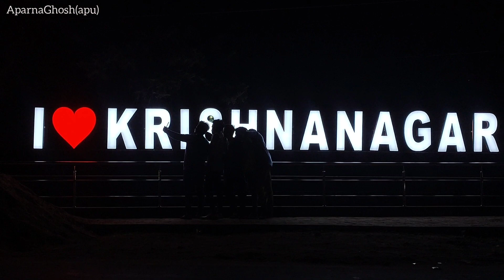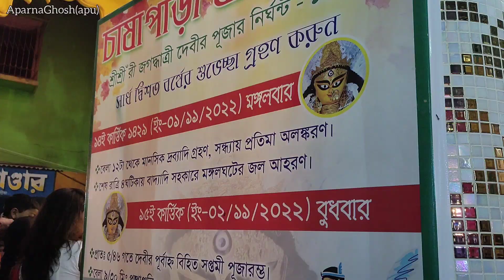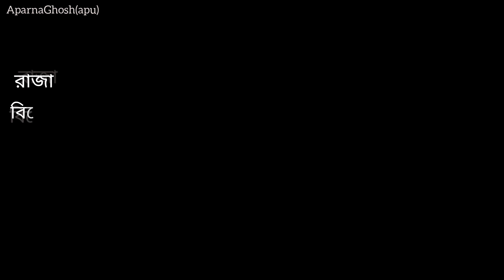Krishnagar Jagadhatri puja 250 years Grand celebrations Preparation.